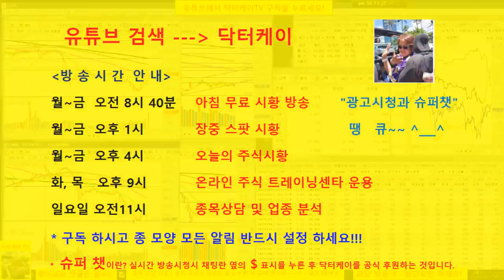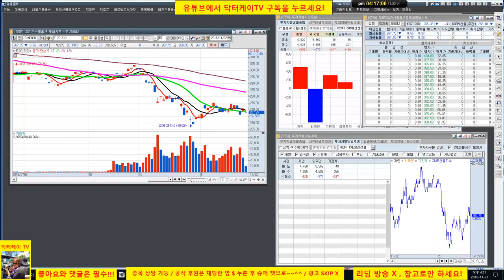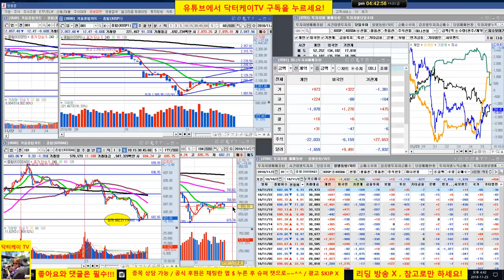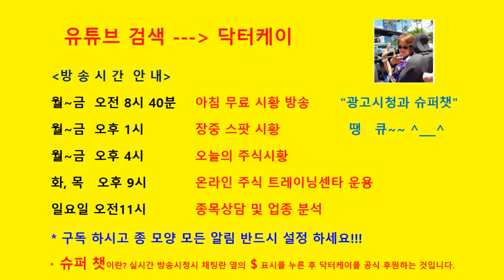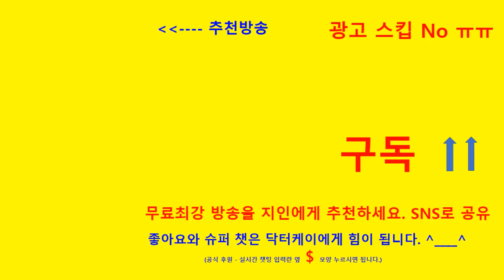= 닥터케이 TV =마감 시황 & 셀트리온 삼형제와 바이오주 분석/181123/시장 밑으로 처지기 쉽고 외국인 수급 실종/현금 100% 의견 유지